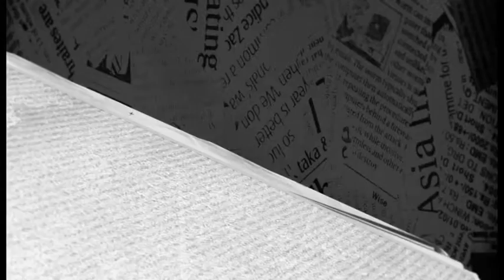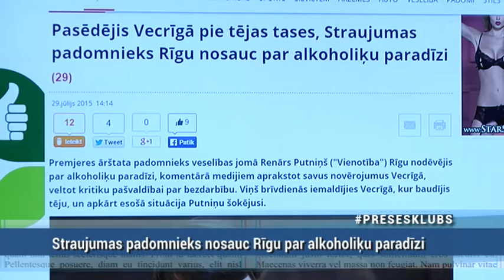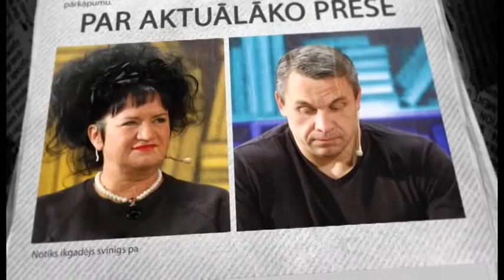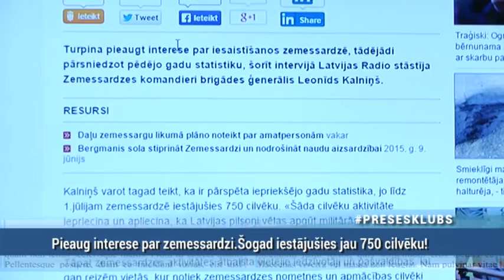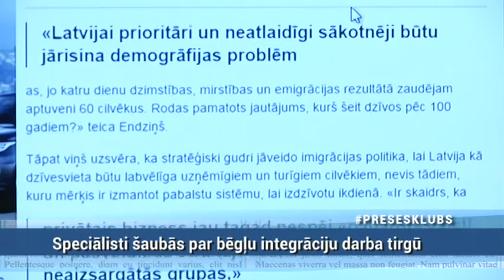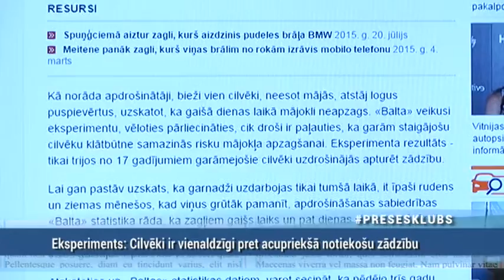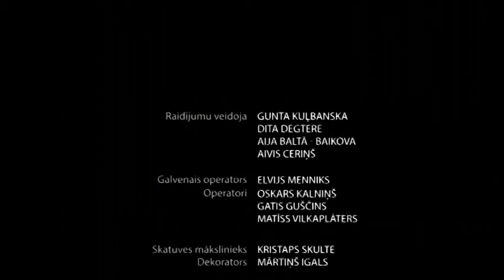Par alkoholiķiem, seksuālajiem varmākām, zemessardzi, bēgļiem un zādzībām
29.jūlija raidījums

Režisore Ilona Brūvere
Mākslinieks Juris Dimiters
Saeimas deputāts Arvīds Platpers